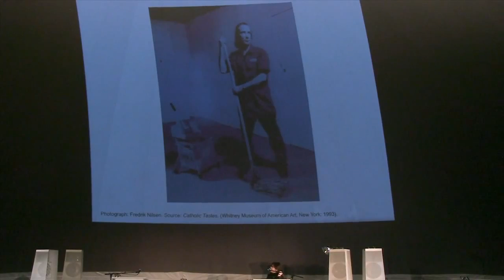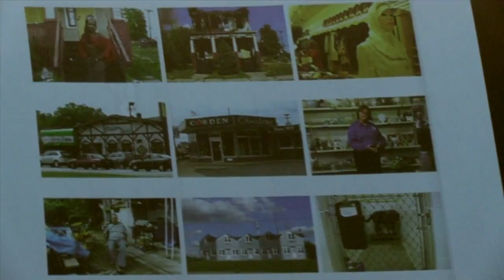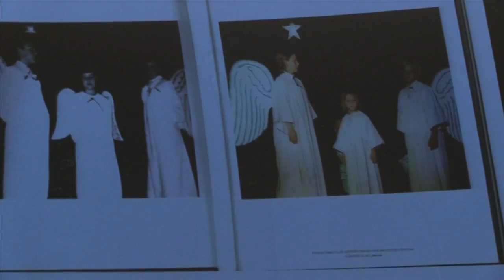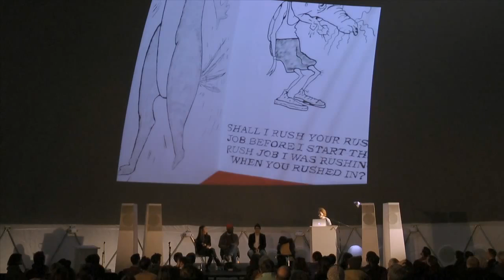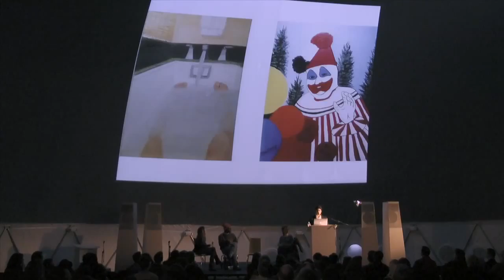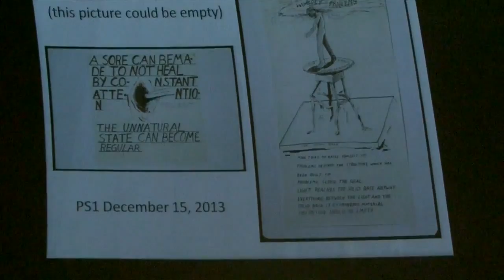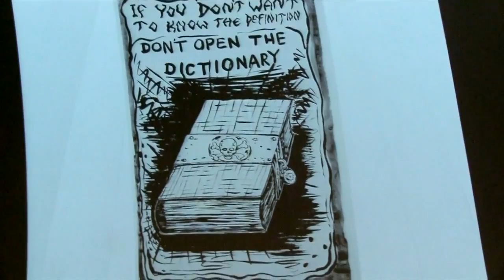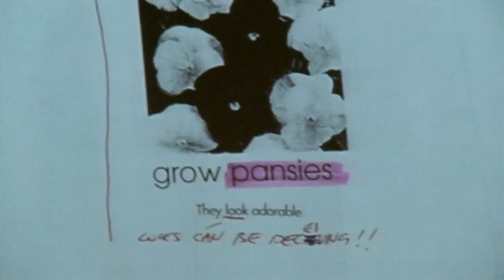MIKE KELLEY LOOKING FORWARD | Sunday Sessions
Mike Kelley Looking Forward

Rather than looking at Kelley’s art retrospectively, this one-day conference, organized in collaboration with Princeton University, presents new ideas about the influence of his work going forward.

Lectures by Elisabeth Sussman (The Whitney Museum of American Art), Stacy Wolf (Princeton University), John C. Welchman (University of California, San Diego; chair Mike Kelley Foundation for the Arts).

Artists Rachel Harrison, William Pope. L, and Joe Scanlan comprise a panel discussion.

Mike Kelley Looking Forward has been made possible with support from the Lewis Center for the Arts and The David A. Gardner '69 Project Fund, Princeton University.

The music and performance portion of Mike Kelley is organized by guest curator Mark Beasley, with Jenny Schlenzka, Associate Curator, and Eliza Ryan, former Assistant Curator, MoMA PS1.

For more information on the exhibition Mike Kelley (2013) please

Sunday Sessions is organized by Jenny Schlenzka, Associate Curator with Mike Skinner, Producer, Alex Sloane, Live Programming Coordinator and Rosey Selig-Addiss, Production Assistant.

Sunday Sessions and the VW Dome at MoMA PS1 are made possible by a partnership with Volkswagen of America.